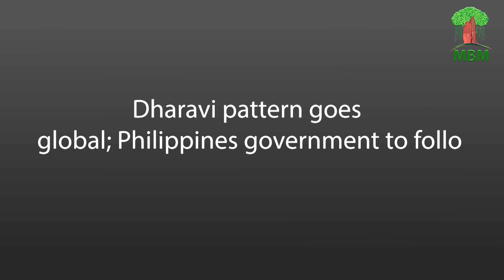9 points summary COVID 19 updates